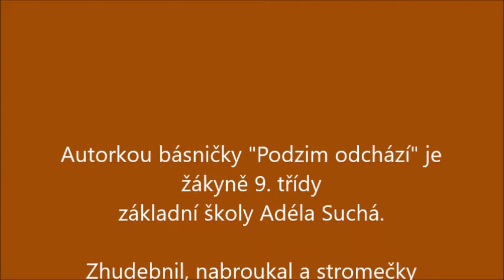Přemysl Rybář - Podzim odchází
Hudba: Přemysl Rybář
Text (báseň): Adéla Suchá - žákyně 9. třídy ZŠ
Hudební základ: Jan Dočekal